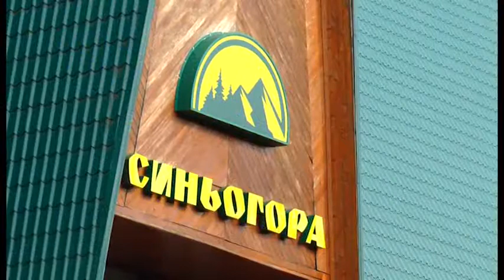Перший відкритий прикарпатський чемпіонат з екстреної медичної допомоги - Синьогора - 2015